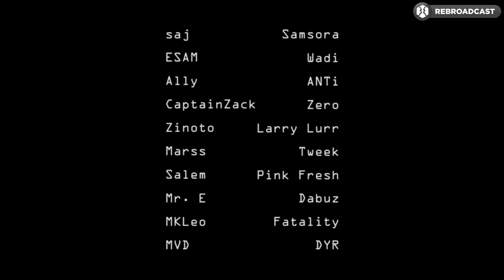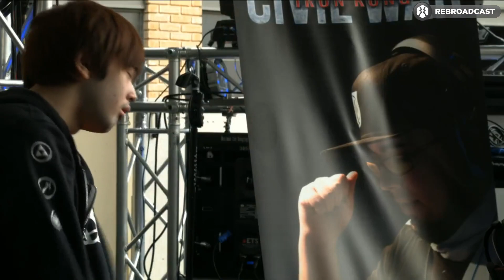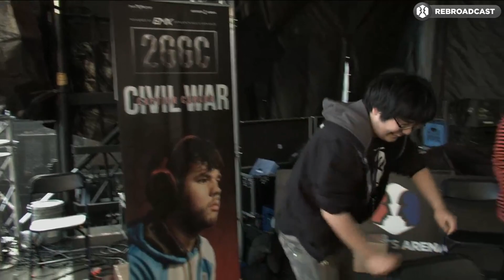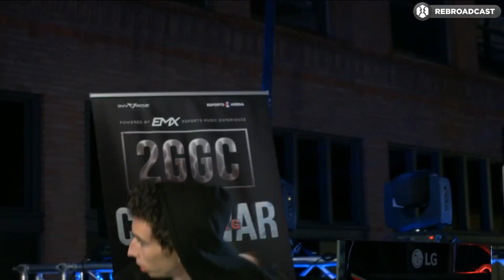2GGC Civil War Saga - Day 2 | Full VOD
Figured we upload these VODS for Smash History purposes since our channel goes back well over a decade. Hope you've all been well!

PS monetization is disabled